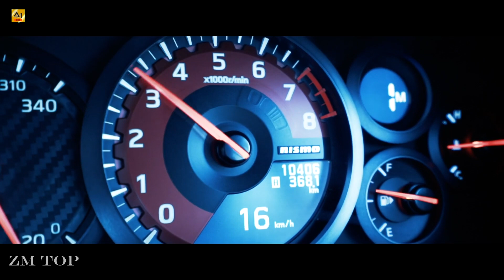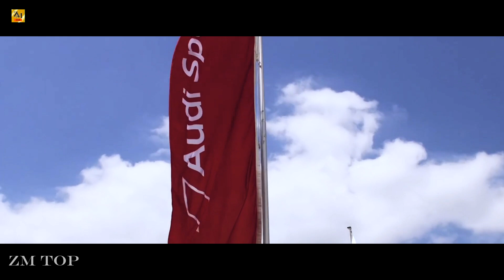Serhat Ozeroglu - illusion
Ray Collect is an Turkey based record label founded in 2019 by Faruk Orakci. We're featuring music from artists such as Gunes Ergun, Eyup Celik, Otto Hood, SARSO, Faruk Orman, Toprak Baris, itscanturan, TRMBL and many more.

►Footage Used